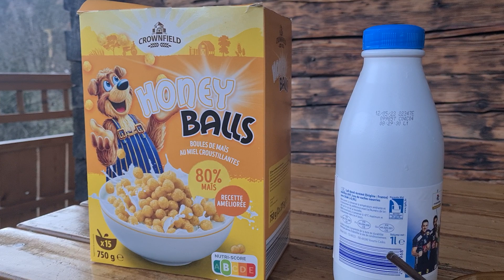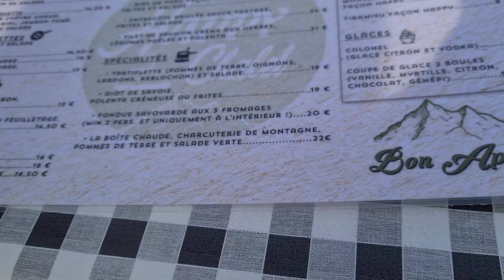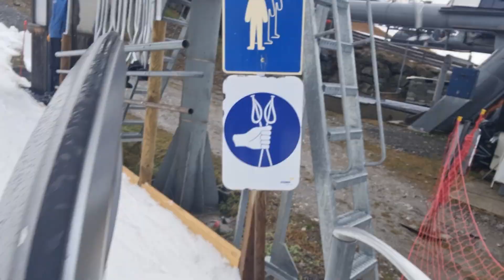Un week-end au ski 🎿 : J'ai failli perdre une jambe ?! 😱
1 like pour plus de contenu

Montage - Strat

Le Matériel :

2x Panasonic Lumix G80
1x Objectif Lumix 42.5mm, f1.8
1x Objectif Lumix 12-35mm, f2.5
1x Micro Rode wireless GO II
1x Focusrite Scarlett Solo MkIII
1x APC40 MkII
1x Godox 100W
1x Godox 60W
1x Neewer 15W